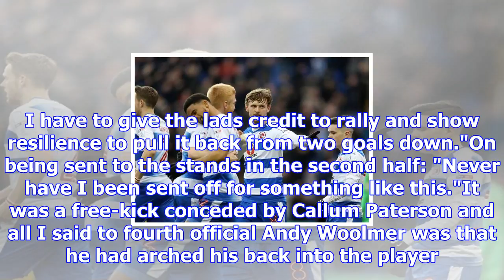Reading 2-2 cardiff city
Lee Tomlin's first goal for Cardiff earned the visitors a point at ReadingCardiff rescued a dramatic...